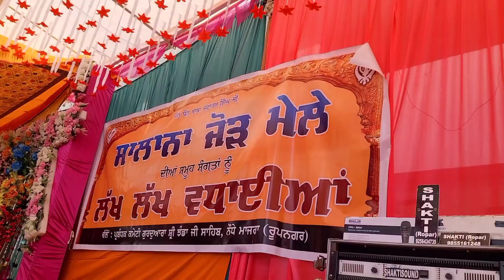ਸਲਾਨਾ ਜੋੜ ਮੇਲਾ ਝੰਡਾ ਜੀ ਨੋਧੇਮਾਜਰਾ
ਸਲਾਨਾ ਜੋੜ ਮੇਲਾ ਝੰਡਾ ਜੀ ਨੋਧੇਮਾਜਰਾ ‎@Kinda Vlogger